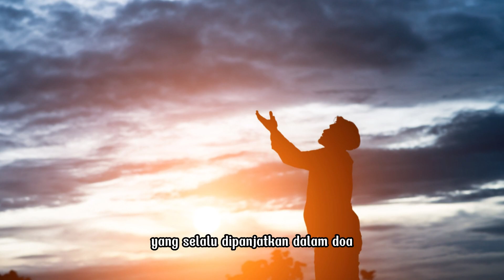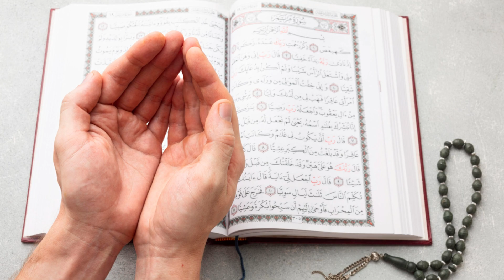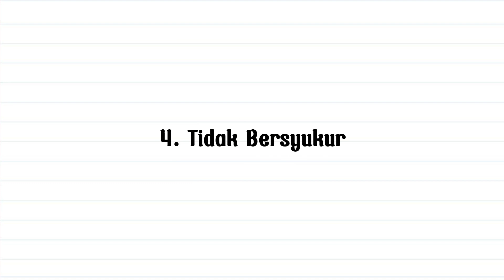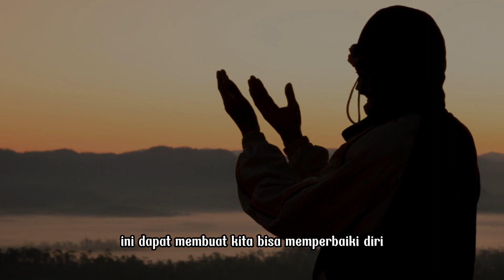5 Penyebab Doa Tidak Terkabul yang Sering Diabaikan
Jangan lewatkan video ini ! Karena dalam video ini, kita akan membahas 5 Penyebab Doa Tidak Terkabul yang Sering Diabaikan, simak videonya sampai akhir ya!

image by 8photo on freepik
image by benzoix on freepik
image by vecstock
image by wayhomestudio on freepik
image by cookie_studio on freepik
image by azerbaijan_stockers on freepik